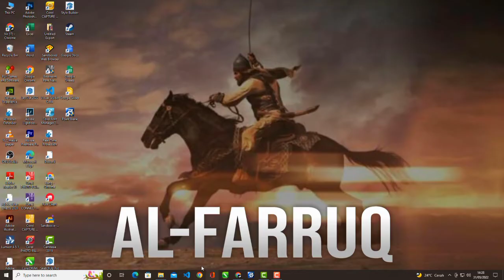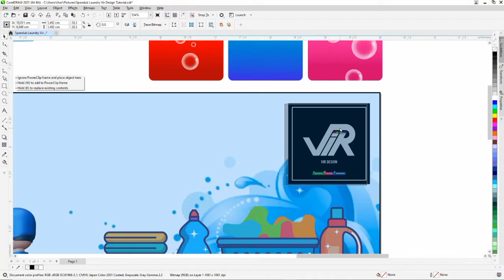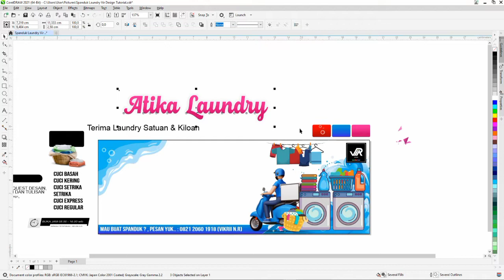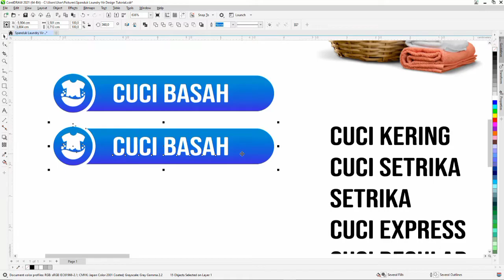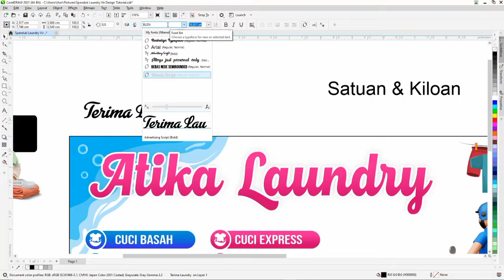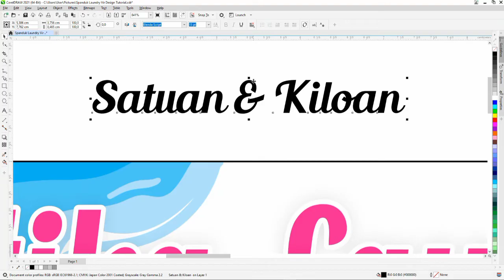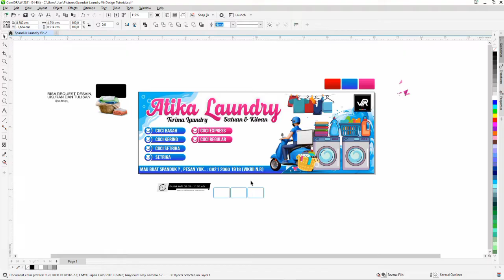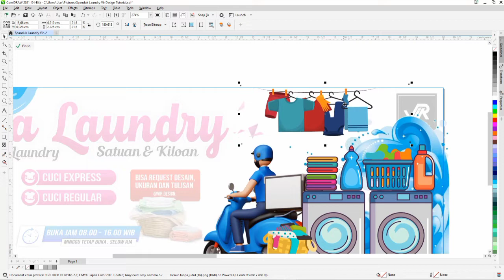Desain Spanduk Laundry Kiloan . With CorelDraw 2021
Assalamualaikum , pada video kali ini saya membuat Tutorial
file bisa di download disini :
Corel versi 2021 :

Untuk Password ada di dalam Video